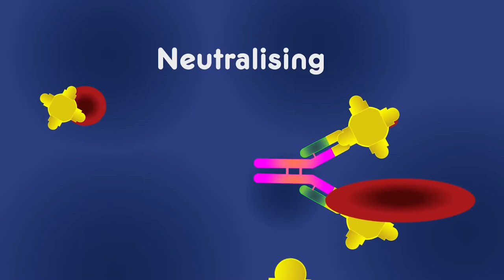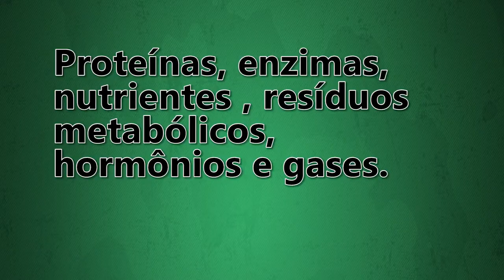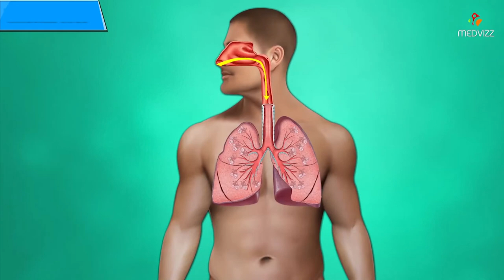O PLASMA NO TRATAMENTO DA COVID19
O vídeo trás um tratamento que está sendo utilizado na tentativa de combater a doença causada pelo novo coronavírus. O dados que citei vídeo foi do dia 31/04.